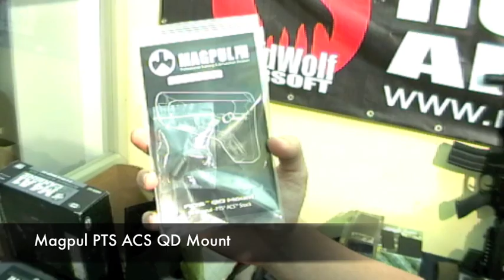New Products of the Week 08 Jan 2010 - Redwolf Airsoft - RWTV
Bringing you the best new products for the week of January 8, 2010!

Inokatsu M5 Super Version Gas Blowback Rifle

Laylax PSS 206mm Short Outer Barrel for Tokyo Marui L96 AWS

Beta Project 190rds Mid Cap Magazine for AK

King Arms 360rds Magpul PTS PMag

G&P M14 DMR (OD)

Action M4 / M16 RAS Adaptor for AK AEG Series

Madbull LFP 12.8v / 9.6v Battery

Madbull LFP Charger

Magpul PTS B.A.D. Lever For (WA) Western Arms M4 & G&P M4 AEG

RD Dynamic Red Dot Sight for Hi-CAPA

G&P 551 Type Red Dot Sight with EOLAD Laser

Maruzen P99 Movie Prop Special Set

Silverback Laser Grip for 1911

G&P Burst Trigger Set for (WA) Western Arms M4 GBB

G&P KAC Ambidextrous Magazine Catch for (WA) Western Arms M4 GBB

King Arms LR 12.0 inch Tactical Rifle

King Arms BE Meyers - 7.62mm / 5.56mm Flash Hider

SOCOM Gear Barrett M82A1 Ver.2